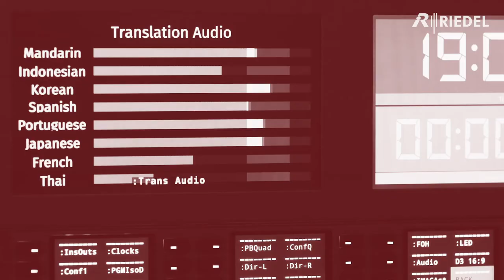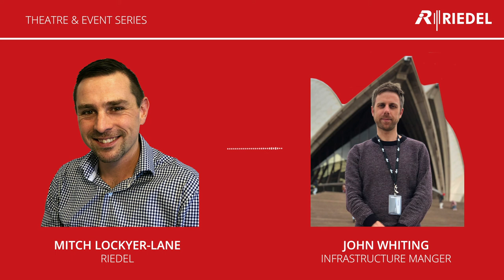Podcast | Theatre and Event Series: Episode 3 Sydney Opera House Technical Infrastructure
In this episode we speak to John Whiting, Infrastructure Manager at the Sydney Opera House. John explains his role and responsibilities and also the complex technology backbone that runs through this world renowned facility.